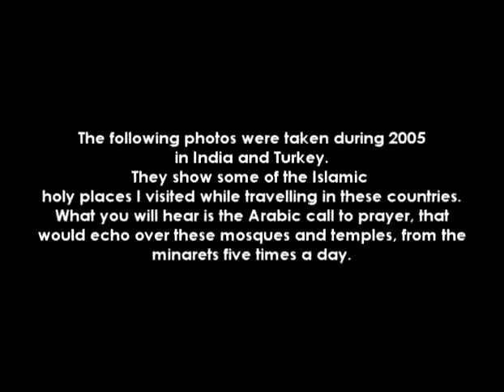The Call To Prayer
Images of Muslim holy places, architecture and mosques.